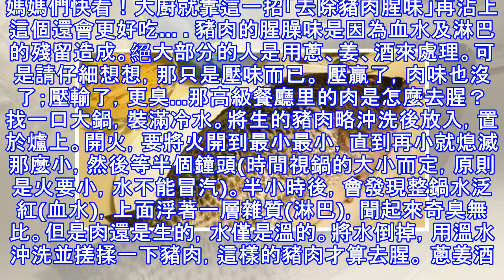媽媽們快看！大廚就靠這一招「去除豬肉腥味」再沾上這個還會更好吃...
媽媽們快看！大廚就靠這一招「去除豬肉腥味」再沾上這個還會更好吃... 豬肉的腥臊味是因為血水及淋巴的殘留造成。絕大部分的人是用蔥、姜、酒來處理。可是請仔細想想，那只是壓味而已。 壓贏了，肉味也沒了；壓輸了，更臭...那高級餐廳里的肉是怎麼去腥？ 找一口大鍋，裝滿冷水。將生的豬肉略沖洗後放入，置於爐上。開火，要將火開到最小最小，直到再小就熄滅那麼小，然後等半個鐘頭(時間視鍋的大小而定，原則是火要小，水不能冒汽)。半小時後，會發現整鍋水泛紅(血水)，上面浮著一層雜質(淋巴)，聞起來奇臭無比。但是肉還是生的，水僅是溫的。將水倒掉，用溫水沖洗並搓揉一下豬肉，這樣的豬肉才算去腥。 蔥姜酒在料理中應該是用少量來增香用的；大量的用來壓味，君臣之道就亂了。(圖片來源)讓豬肉更好吃還會加上鹽、白醋或檸檬片 為了讓豬肉更好吃，在把豬肉浸泡在水裡時，還會加上鹽、白醋或檸檬片，這樣可以將腥味去除得更徹底；之後將豬肉清洗乾淨後，會再抹上一點玉米粉或蛋白，讓肉片吃起來「更軟Ｑ唷！」只有傳統市場買的溫體豬肉需要去腥 而目前超市裡販賣的豬肉，大部分都會標示有無經過處理；如果是處理過的，回家就不需要再做去腥的步驟；至於...